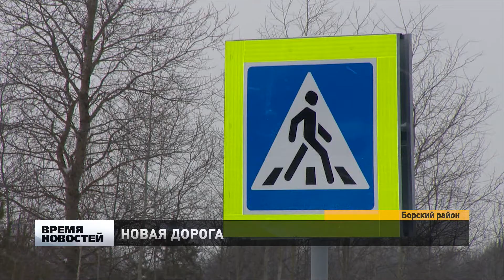Ремонт автодороги Останкино-Большеорловское-Березовский-Рустай в Борском районе будет продолжен